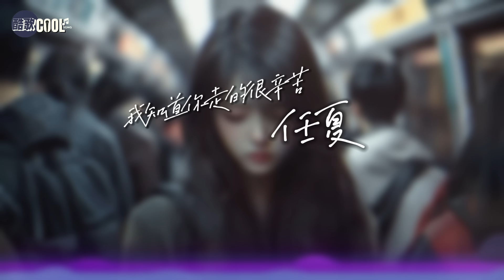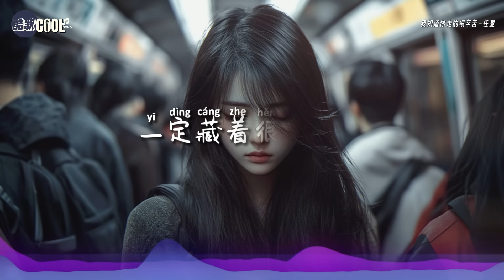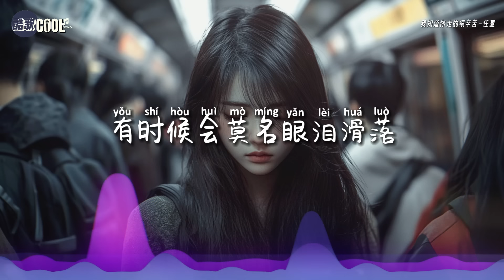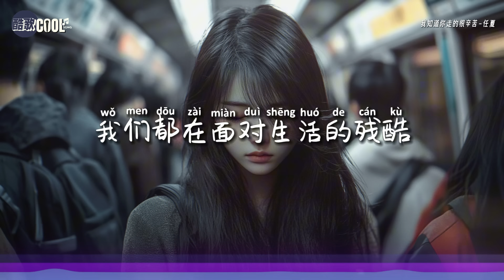任夏 - 我知道你走的很辛苦「是旁人感受不到的难处 抱一抱 你别哭」【🎧AI高质音乐 / 拼音歌词 Lyrics】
『我知道你走的很辛苦  那种身心上的疲惫和无助
   是旁人感受不到的难处   抱一抱 你别哭  你的辛苦我也有感触
   我们都在面对生活的残酷 请咬咬牙关一起撑住』

❤ 生活有时很残酷，但不要忘了你不是一个人
    那些看似坚强的人，心里都有脆弱的一面
    如果你也正在经历着辛苦和疲惫，请抱抱自己，继续前行
    因为你的辛苦和努力，终将被看到和理解 ❤

❖歌詞在下面❖

我知道你走的很辛苦 - 任夏
作词：任夏
作曲：任夏
演唱：任夏
编曲：李亚哲
吉他：陈宁
和声编写/和声：谌宥
人声编辑：迟色
混音：浓汤宝
制作人：何文宇/翊学长
制作统筹：谌宥/翊学长
监制：熊磊/王腾飞
艺人经纪：韦耀
宣发策划：陈玉荣/谢沁婷
宣发：星云计划×一米星空
发行人：韦琪
发行公司：万象星云

我知道 你坚强的背后
一定藏着很多脆弱
我知道 你懂事的背后
一定藏着很多失落
我知道 你笑容的背后
一定藏着很多难过
有时候会莫名眼泪滑落
却不知该怎么诉说
你别哭 你别哭
我知道你走的很辛苦
那种身心上的疲惫和无助
是旁人感受不到的难处
抱一抱 你别哭
你的辛苦我也有感触
我们都在面对生活的残酷
请咬咬牙关一起撑住